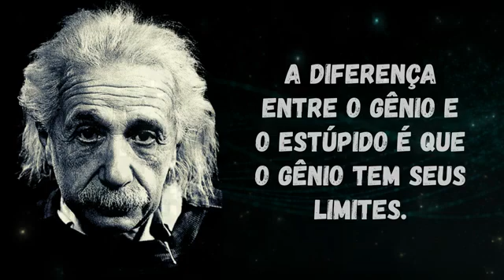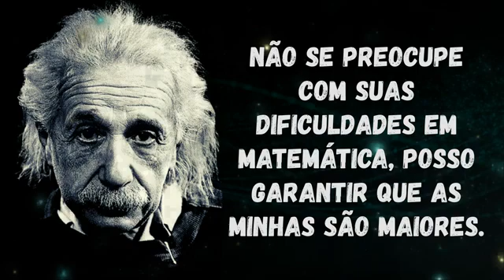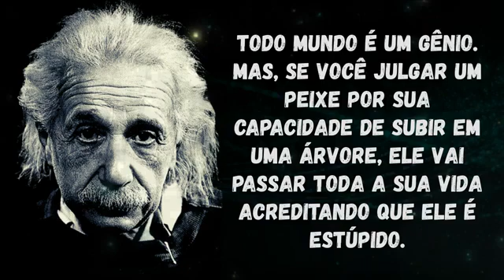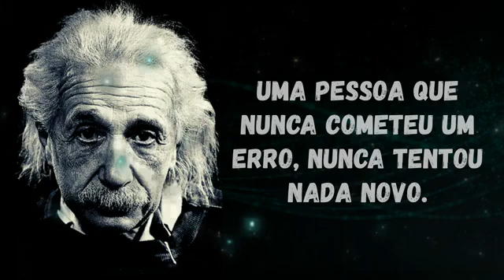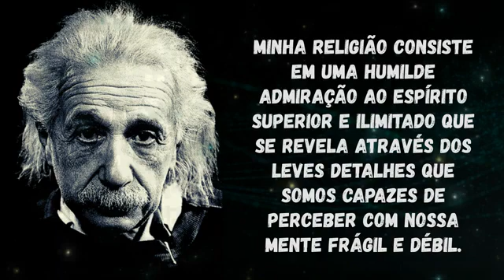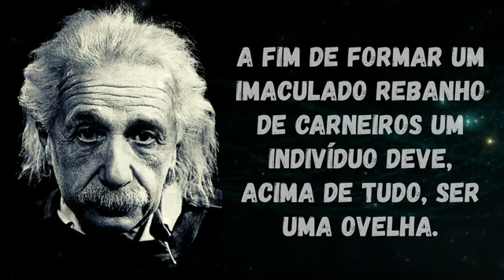Citações Sábias de Hans Albert Einstein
Hans Albert Einstein (Berna, Suíça, 14 de maio de 1904 — Woods Hole, 26 de julho de 1973) foi professor de engenharia hidráulica pela Universidade de Berkeley.

Foi o primeiro filho do físico Albert Einstein e da matemática Mileva Marić.

Teve quatro filhos, sendo um deles adotado.

Nascido em Berna, viveu junto ao pai até a separação dele com Mileva em 1914.

A partir de então passou a viver com a mãe em Zurique.

Em 1926 formou-se em engenharia hidráulica na mesma faculdade em que seus pais se formaram, a ETH Zurich, onde obteve um doutorado em 1936.

Casou-se com uma mulher mais velha, Frida Knecht, em 1928 - contra a vontade do pai. Migrou com a família para os Estados Unidos em 1938, onde sua mulher morreu.

Logo depois casou-se com Elizabeth Roboz. De 1947 a 1971 foi professor de engenharia hidráulica da Universidade de Berkeley.

Sua tese foi sobre o estudo dos fenômenos de transporte de materiais sólidos (sedimentos) nos rios, que resultou em um modelo matemático conhecido como Método de Einstein para cálculo de transporte sólido nos rios, muito utilizado em hidrologia e em sedimentologia, posteriormente modificado por outros hidráulicos e hidrólogos, entre os quais o russo Kalinsky e o português Veiga da Cunha do LNEC, em Lisboa.
Sobre o relacionamento com o pai Albert Einstein, ele declarou ao New York Times em 1973:

“Provavelmente o único projeto do qual ele desistiu fui eu.

Ele tentou me dar conselhos, mas logo descobriu que eu era cabeça-dura demais e que ele estava apenas perdendo tempo.

Um dos conselhos do pai foi para que ele desistisse de estudar os fenômenos de transporte sólido nos rios e se dedicasse à física quântica, "pois este era assunto menos complicado do que a sedimentologia dos rios.